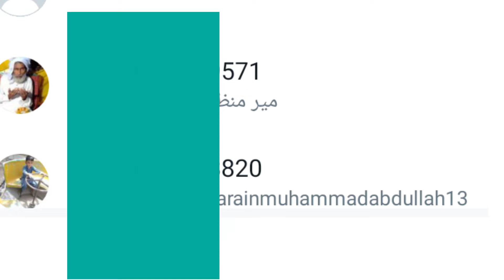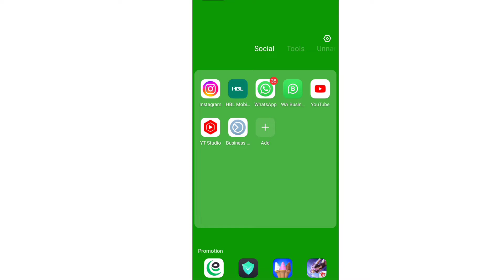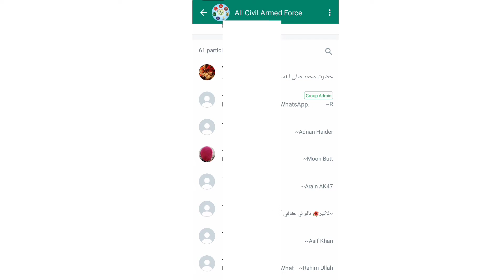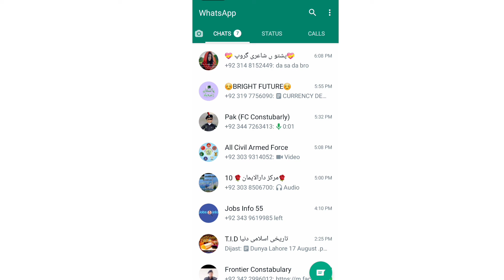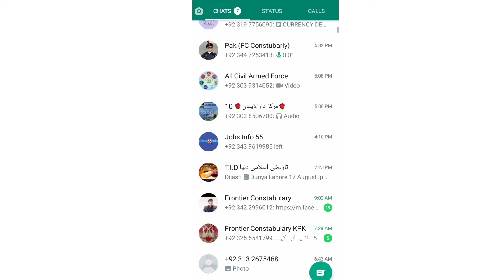WhatsApp new update new feature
WhatsApp update new feature
hide your number you number can't show in  group community WhatsApp new update for the group and community's
واٹس ایپ کی نئی اپڈیٹ اپنانمبر چھپاؤ گروپس میں اب آپکا نمبر کوئی نہیں دیکھ سکے گا نئی آنے والی فیچر میں سائبرکرائم کوروکھنے میں مددگار ثابت ہو گی